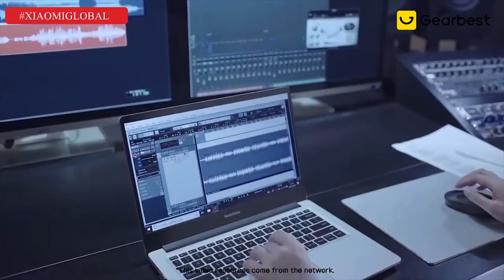Xiaomi RedmiBook Notebook 14 inch Laptop - Gearbest.com